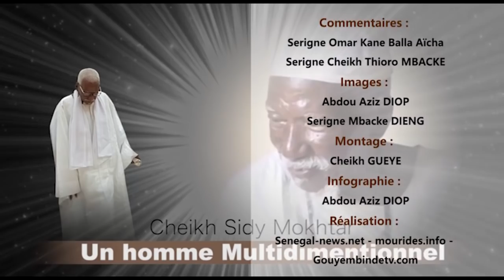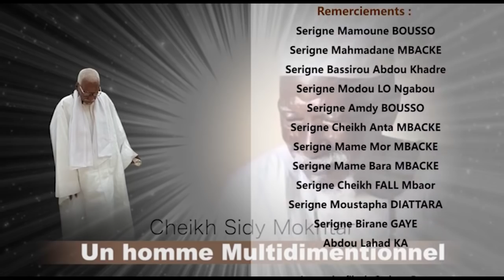Vidéo – Découvrez le documentaire sur Serigne Sidy Mokhtar Mbacké " Un homme multidimensionnel "